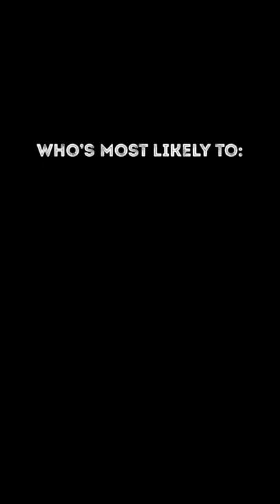Who’s most likely to Harry Potter Edition…[My opinion]